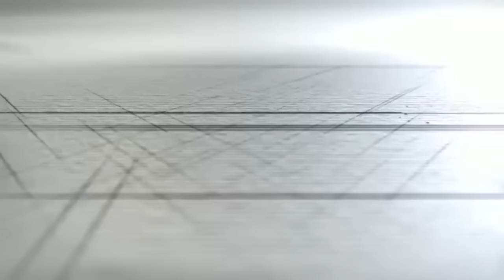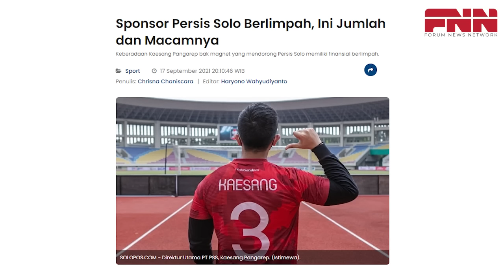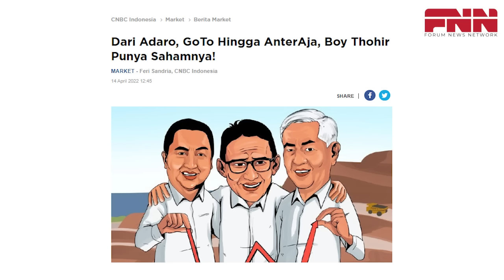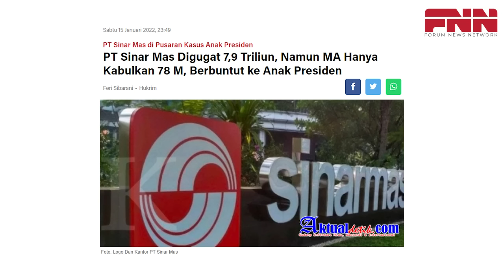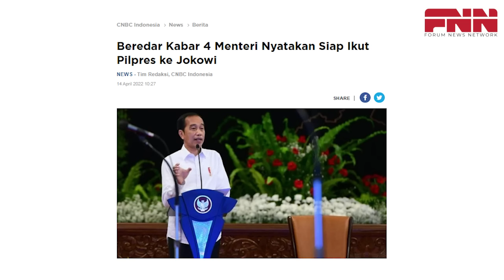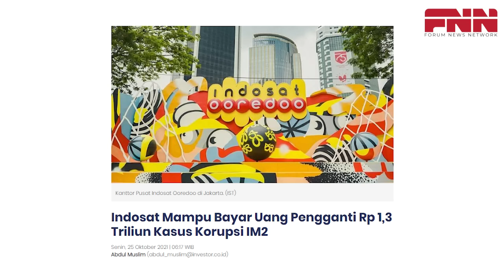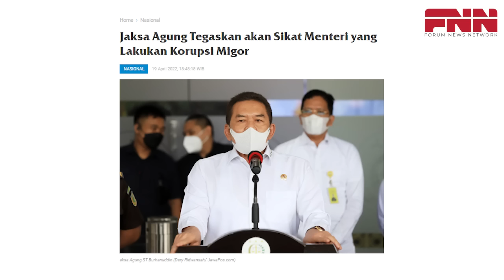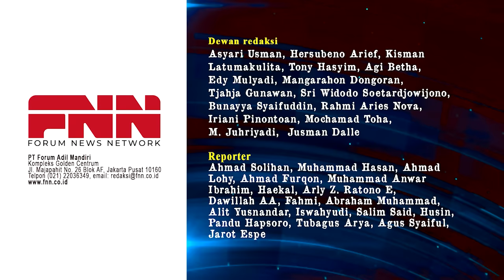NGERI-NGERI SEDAP! PUTRA JOKOWI TERSERET SKANDAL MAFIA MIGOR